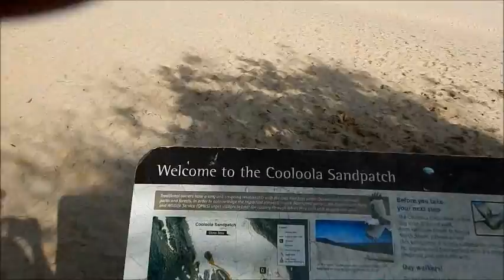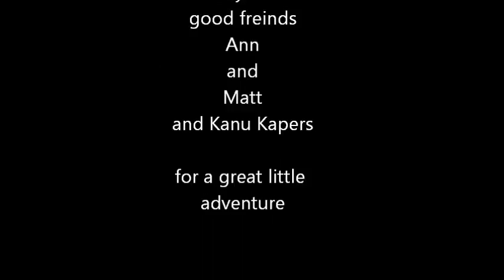Kanu Kapers up Noosa Everglades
A speedy summary of three days paddling and camping in the Noosa Everglades with a walk up the Cooloola Sand Patch.